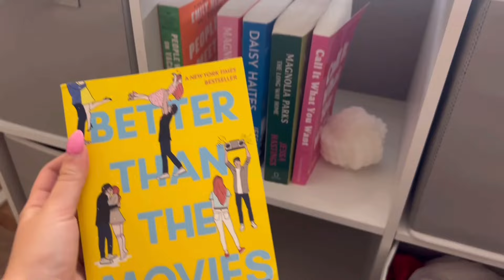pack & prep w/ me for vacation || 2024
ABOUT ME:
birthday: 11/11/04
age: 19
location: PA
when do I upload? whenever I feel like it :)

SUBS:
1,314